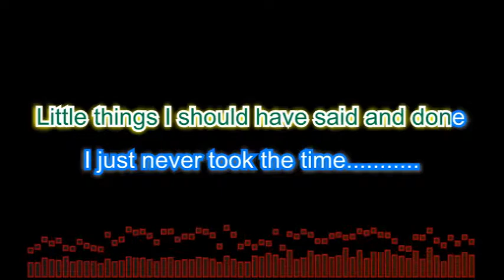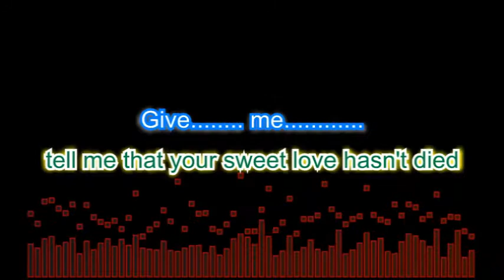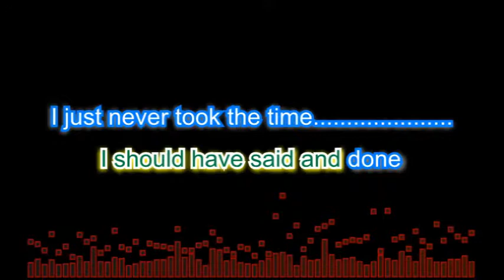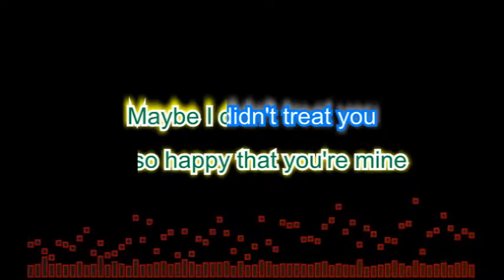Elvis Presley Always on my mind Sing Along Lyrics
Elvis Presley recorded his version of "Always on My Mind" on March 29, 1972, a few weeks after his February separation from wife Priscilla.[4] The song received immense fame and critical appreciation and is considered one of the standout songs of the '70s for Elvis. The song was released as the B-side of the "Separate Ways" single, which reached Gold status in the U.S for sales of over a million copies. It was listed as a double sided hit reaching number 16 on Billboard magazine's Hot Country Singles chart in November 1972.[5] In the UK "Always on My Mind" was the hit song and "Separate Ways" was the B-side. It was voted the number 1 song of Presley's recording career in a poll conducted by ITV in 2013